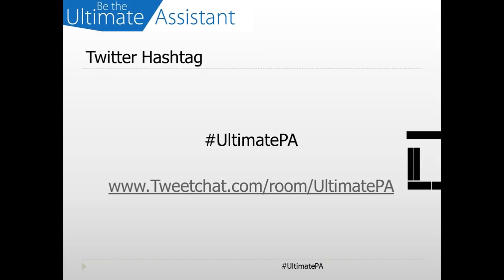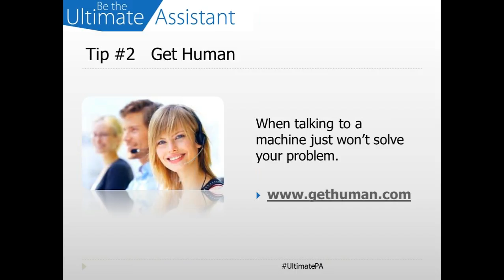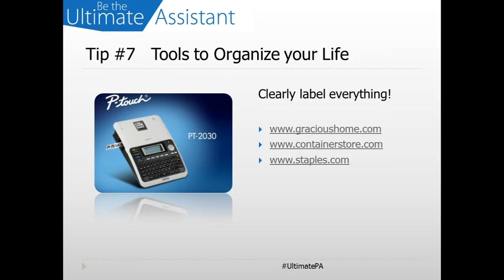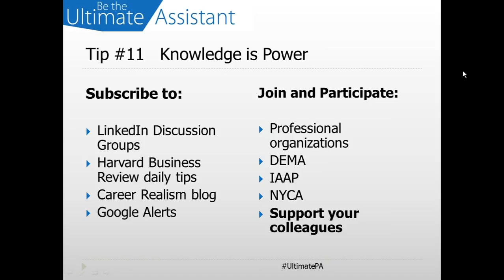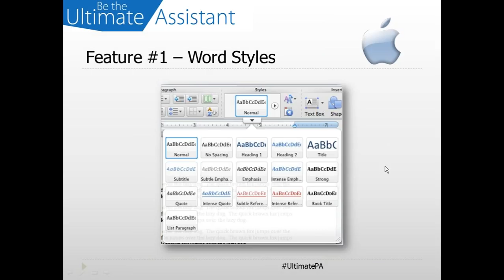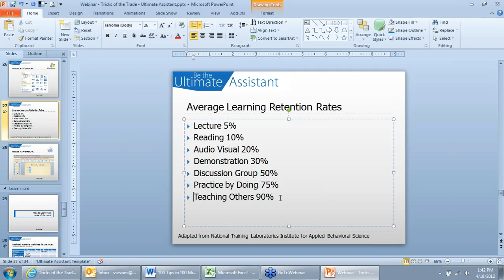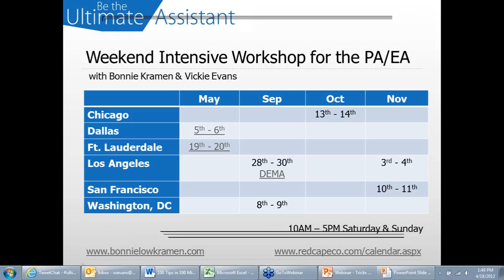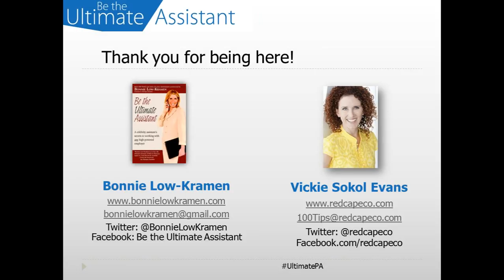Webinar Replay - Tricks of the Trade for Personal & Executive Assistants Apr 2012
FREE Webinar with celebrity assistant and author Bonnie Low-Kramen and technology instructor, Vickie Sokol Evans.

Are you always looking for the latest ways to make you and your manager the absolute best you can be? One of the secrets of going from good to great as an assistant is through the sharing of up-to-the-minute information between colleagues. Bonnie and Vickie are passionate about sharing what they know to empower assistants and so they have teamed up to do exactly that. Your manager will wonder what did you do?

View the webinar replay to get the edge about:

• Websites to make your work easier
• The BEST Travel Resources
• Tips for working with difficult people and situations
• Time management magic
• Organizational solutions
• Managing your manager
• Technology Tips for both PC & Mac

Bonnie Kramen of New Jersey is a Rutgers graduate and the 25-year former assistant to actress Olympia Dukakis. She teaches workshops for Personal Assistants and Executive Assistants at the Bespoke Institute in NYC, Chicago and other major cities. Her passion and commitment is to affect positive change in the relationships between managers and staff. She is a founding member of NYCA - New York Celebrity Assistants -- a networking and support professional organization. Bonnie is a highly respected speaker, teacher, and author of the book, Be the Ultimate Assistant, A celebrity assistant's secrets to working with any high-powered employer.

Based in Austin, Vickie Evans is a Microsoft Certified Trainer and former Microsoft employee. Vickie uses her additional experience as an EA/PA to create courses that are practical for high profile assistants and private service professionals who use Microsoft productivity tools such as Microsoft Office. She is the author of "100 Tips in 100 Minutes" and travels the country delivering live Jerry Maguire-inspired "Tips in Minutes" keynote and workshop sessions to a variety of audiences and teaching engaging instructor-led courses.